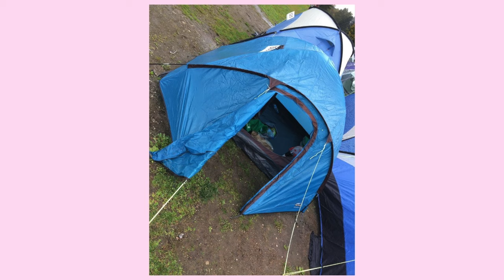Podcast 12: Talking with Americans in Paris + taking you to Grenoble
Podcast 12 lets go !

GROS BISOUS!!

Arielle